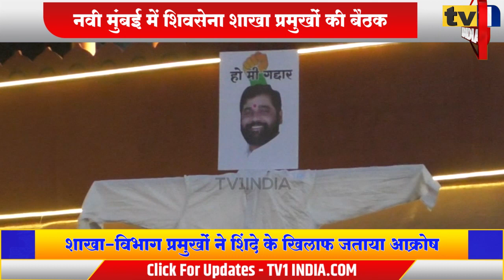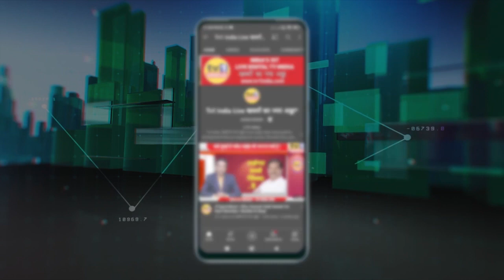Navi Mumbai में shivsena की चिंतन बैठक | Vitthal More ने भरा जोश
Vitthal More में Shivsena शाखा प्रमुखों में भरा जोश
शिवसेना में मचे सियासी संकट के बीच कार्यकर्ताओं की बैठकें तेज हो गयी हैं.  आज नवी मुंबई शिवसेना ने सानपाड़ा में विभाग प्रमुखों और शाखा प्रमुखों की बैठक की जहां शिवसैनिकों ने बागी एकनाथ शिंदे को गद्दार बताते हुए जमकर आक्रोष दिखाया. यहां जिलाप्रमुख विट्ठल मोरे, उपजिलाप्रमुख दिलीप घोड़ेकर समेत तमाम पदाधिकारियों ने शिवसैनिकों में जोश भरते हुए उन्हें नए सिरे से काम करने और पक्षप्रमुख का हाथ मजबूत करने का आव्हान किया